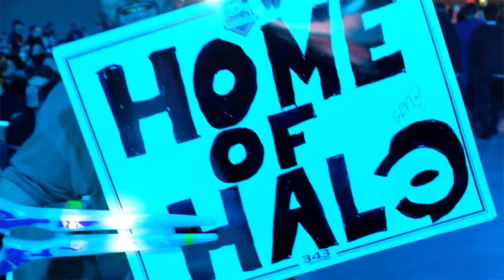I'm not Giving up on Halo - Future of The Domain 🌟